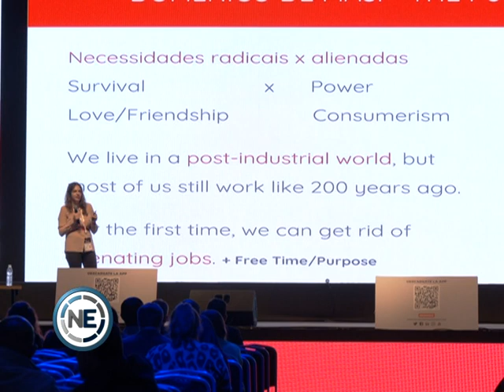LA CÁMARA DE TECNOLOGÍA CUENTA CON 30 EMPRESAS